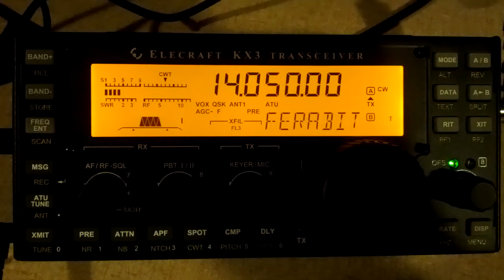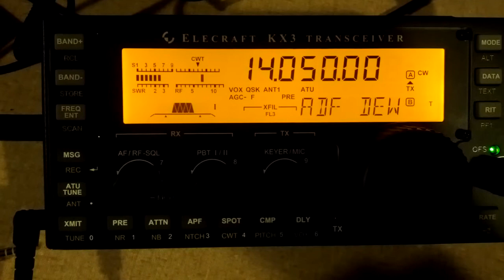KX3 Morse decoder in action